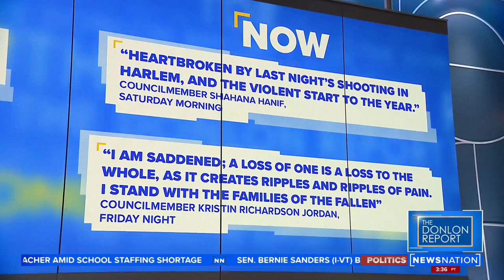Deadly Weekend For Police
Policing in America. Racial Injustice. NYPD officers were shot while responding to a domestic call.

True Crime Biography - "The Confidence Chronicles, The Greatest Crime Story (N)Ever Told"
The true story of a Black, anti-hero who completely broke the U.S.  Government's Department of Treasury U.S. Savings Bond system in a $20 million dollar counterfeiting scheme which forever changed their system. Maverick enriched himself and his “All American Team”, six handpicked friends. to the tune of $20 million dollars without detection nor capture for five years.
Until one of his more trusted “Team” members developed a secret agenda to take a bigger piece of the pie for herself, jeopardizing the criminal enterprise.
In this scheme, the “Team” strolled in and out of banks across America negotiating counterfeit U.S. Savings Bonds in direct transactions, thousands of times with astonishing ease. The sheer audacity of this radical scheme was executed by a young, Black man wise beyond his years.
Read the first chapter at cheryldorsey.com "Books" tab

Sgt Dorsey-isms now on T-Shirts/Hoodies, Crewnecks & Coffee Mugs!! -
"All Skinfolk Ain't Kinfolk"
"Your Agreement Is Not Required"
Thank you in advance for supporting.

Purchase signed Titles by Sgt. Dorsey
(unsigned titles)~

 IG  @Boss.inkk_   home of "Fine Babe" / "Babe Fine" products;    t-shirts, hoodies
IG  @imanijewelryofficial mention "Sergeant Dorsey" for discount

As a social justice advocate and law enforcement expert, Sgt. Dorsey spoke before the California Assembly Committee on Public Safety regarding AB392. Sgt. Dorsey’s participation, in part, led to Governor Newsom signing into law on August 19, 2019, California Assembly Bill 392, a police use-of-force bill that redefines the circumstances under which the use of lethal force by a peace officer is considered justifiable.

For over two decades, Retired Los Angeles Police Department(LAPD)  Sergeant Cheryl Dorsey worked exclusively in patrol and specialized units in all four Bureaus within the City of Los Angeles; South, Central, West and Valley. In addition to various patrol division assignments, Sgt. Dorsey was assigned to the infamous gang unit in Operations South Bureau; known as Community Resources Against Street Hoodlums (C.R.A.S.H.) under the command of Police Chief Daryl F. Gates

From an LAPD insider’s perspective, Sgt. Dorsey candidly discusses police culture, policy, and training as well as exposing disparities that disproportionately  affect minority communities throughout the nation. As a police professional, Sgt. Dorsey introduces strategies on how to systematically attack those injustices, educate and empower listeners on how to navigate within that system, when necessary, and help change that system, when possible. The goal being for everyone to make it home safe!

An acclaimed speaker and author, Sgt. She provides insight and techniques to de-escalate tensions during police encounters with a level of credibility that is effective, relevant and irrefutable.

Sgt. Dorsey is a highly sought police expert on significant criminal justice issues and has been a frequent commentator on CNN, BBC News, Fox News, CNN International. Russian Television Station Ntv, Newzroom South Afrika, and Brazilian TVGlobo;
-  HLNTV with Dr. Drew, Nancy Grace, True Crime and The Daily Share; Inside Edition, MSNBC; NowThis News, TMZ as well as KPCC Radio with “Air Talk”, “Take Two”;  Democracy Now, The Tom Joyner Morning Show and KABC Talk Radio with Dr. Drew. Sgt. Dorsey has been seen on networks such as Court TV, Investigation Discovery, Law and Crime ,BET,  Oxygen,  Oprah Winfrey (OWN) as well as appearing on the TD Jakes Show; Tavis Smiley Show, Dr. Phil Show ad Dr. Drew.

Sgt Dorsey has been a featured  at Philadelphia;s "Ideas We Shoud Steal Festival 2020", as a panelist at Purdue University's "Pursing Racial Justice" Learning Series [Dec 2020];  technical consultant on Fox Network's TV Series "9-1-1", and police expert on "Chaos in Court", “Corrupt Crimes”, "It Takes A Killer",   “Motive to Murder” and “Dead Files”.

Former contributing columnist for OZY, LA Progressive, EURWeb, Wave Newspaper and Huffington Post.

@sgtcheryldorsey on Twitter and IG